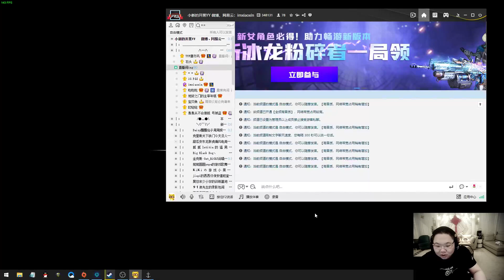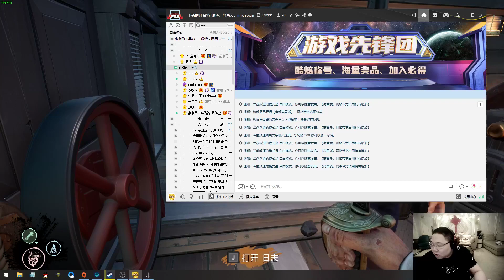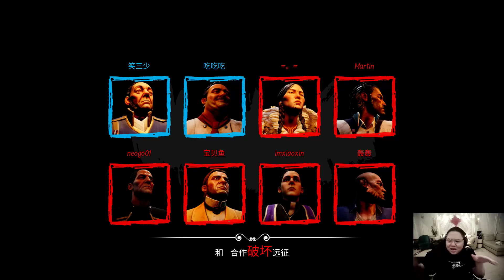【PDD】录播：骚猪当狼，直接让对局都没法进行了。